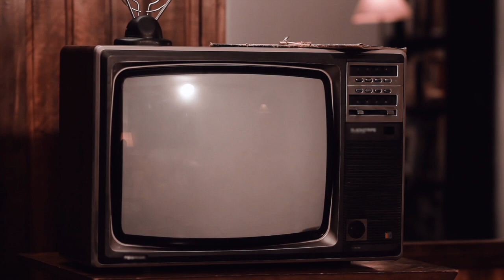Ed Begley, Jr. on Insight TV Part 1 | Insight powered by Paulist Productions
Ed Begley, Jr. is an actor known for PINEAPPLE EXPRESS, WHATEVER WORKS, and A MIGHTY WIND. He appeared in many television shows and has a lot of upcoming projects. Begley acted in a few Insight episodes and he talks about his time on set and the episodes in which his father, Ed Begley, Sr. appeared in.

Insight episodes featuring Ed Begley, Jr.:
#377 "The King of the Penny Arcade" (1974)
#382 "The Incredible Man" (1975)
#453 "Clearing House" (1983)